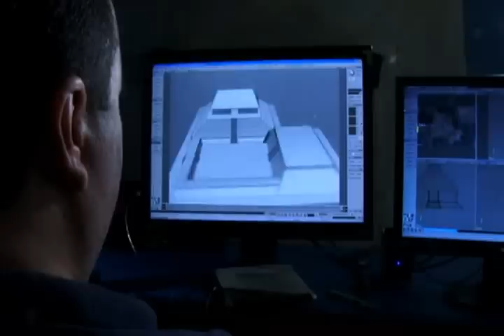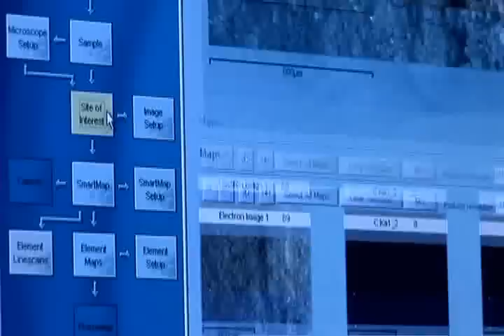Historias Arqueologicas del Bajio PERALTA 2 de 5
Historias Arqueológicas del Bajío PERALTA
L a arqueología es una disciplina fascinante que estudia las sociedades antiguas a través de los restos materiales de sus casas, templos y espacios de trabajo; los fragmentos de piedra tallada, cerámica y materia orgánica, así como los restos óseos de aquellas personas, nos permiten conocer sus prácticas culturales, sus rituales y su manera de interactuar con la naturaleza y con otras poblaciones.
Historias Arqueológicas del Bajío, Peralta, es un paseo por la arqueología regional, es una invitación a descubrir en 48 minutos una población que nació y se desarrolló en paisajes de antiguos lagos y pantanos. Conoceremos una cultura distinta a las clásicas poblaciones mesoamericanas. En la Zona Arqueológica de San José de Peralta, Municipio de Abasolo, Guanajuato, conoceremos los espacios arqueológicos donde se realizaban sus fiestas y el antecedente más antiguo del ritual del volador que sigue realizándose en diferentes lugares de la Huasteca en los estados de Veracruz, San Luis Potosí y Puebla.

Las exploraciones arqueológicas fueron financiadas por:
Instituto Nacional de Antropología e Historia
Consejo Nacional para la Cultura y las Artes
Secretaria de Cultura de Guanajuato
Secretaria de Desarroyo Social y Humano
Municipío de Abasolo Guanajuato

Este documental recibió seis nominaciones y cuatro premios en el Festival Pantalla de Cristal 2009
Mejor producción
Mejores Efectos Visuales
Mejor Animación
Mención Especial por Valor de Divulgación Científica y Tecnológica.